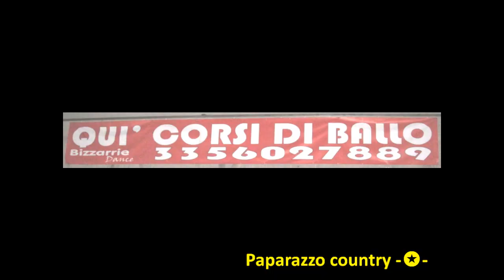Bizzarrie dance 02-10-11 -✪- Short Clips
Orfani country  -✪- Bizzarrie dance